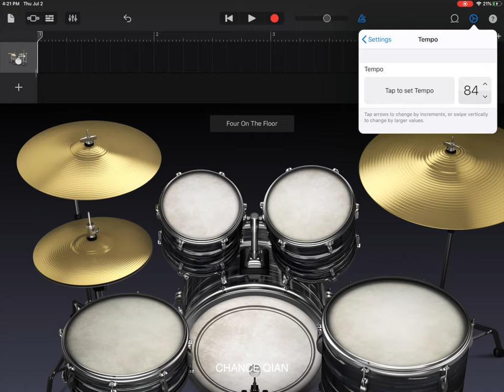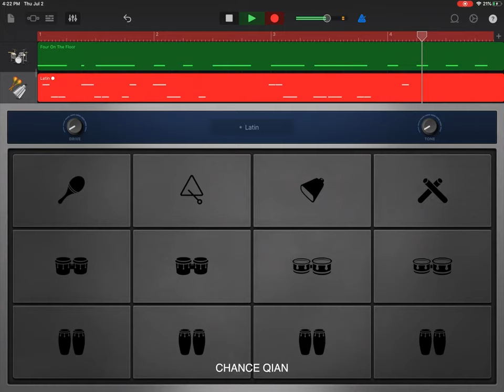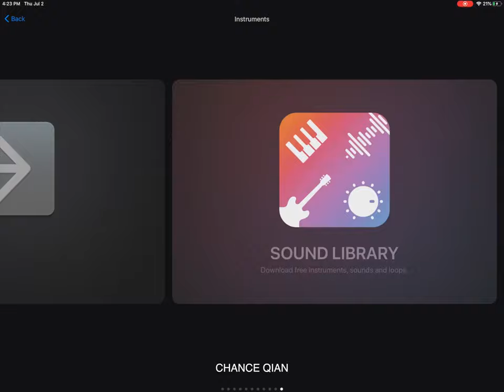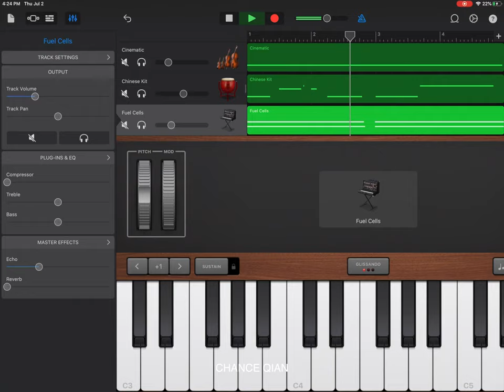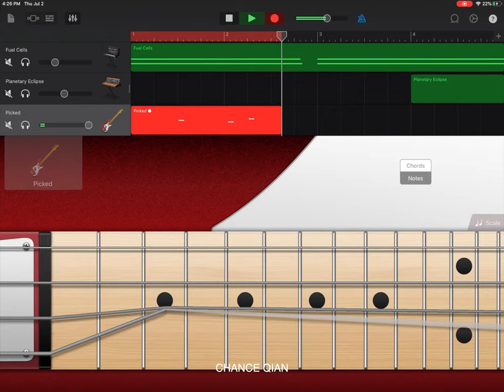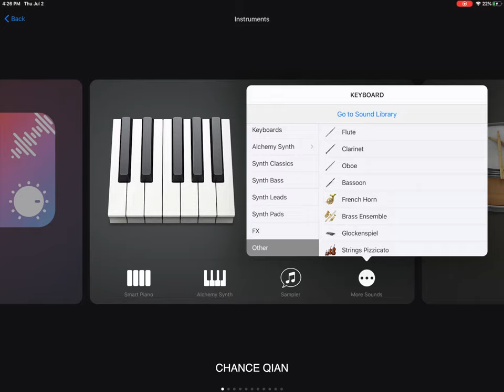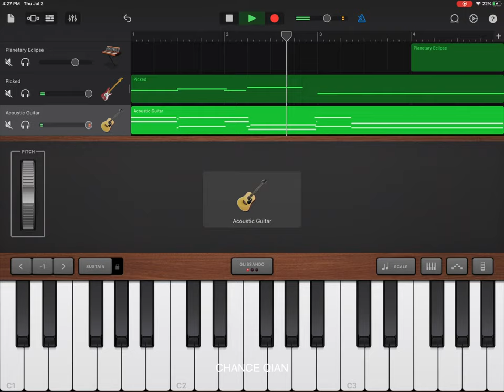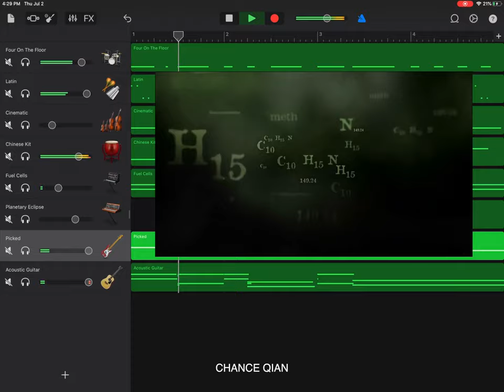Breaking Bad | GarageBand